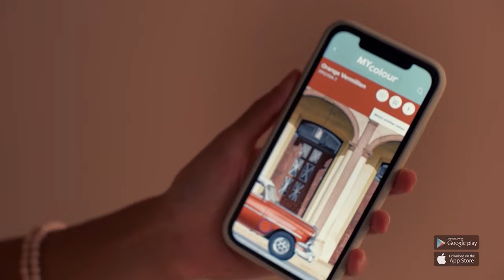MY colour - MY inspiration, MY colour, MY home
MY colour is a new luxury durable matt paint from Johnstone's. Using a premium colour palette inspired by global trends, MY colour allows you to bring your inspiration to life in your home. This video showcases Sombrero Tan, complemented with other beautiful shades from the MY colour palette. Download the MY colour app today to find your perfect colour – just search for MY colour by Johnstone’s, available on Apple and Android.